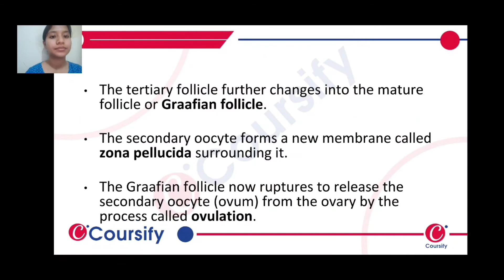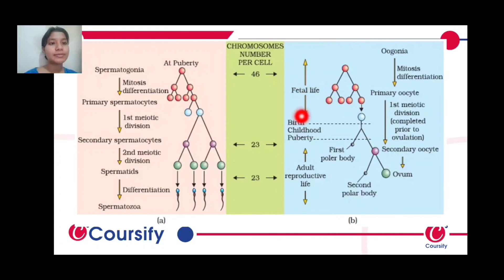Graafian follicle | Human Reproduction | Biology | Chapter 3 | Class 12| NCERT | Coursify